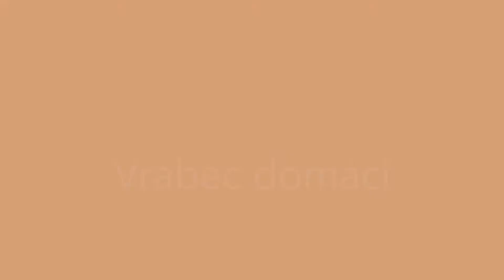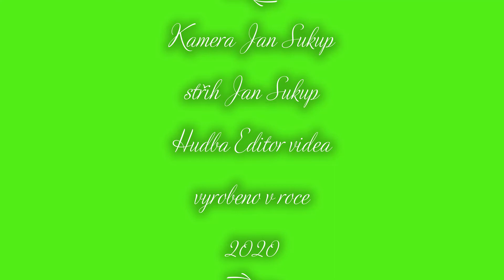Poznáváme ptáky na krmítku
Na krmítku se nám v létě ukázali ptáci.
A jací?
Podívejte se na klip a poučte se.